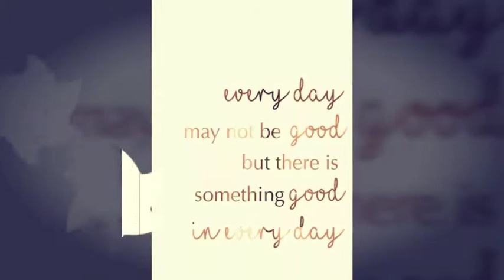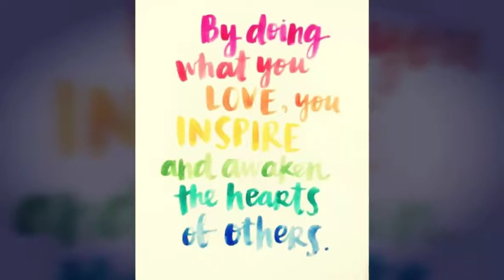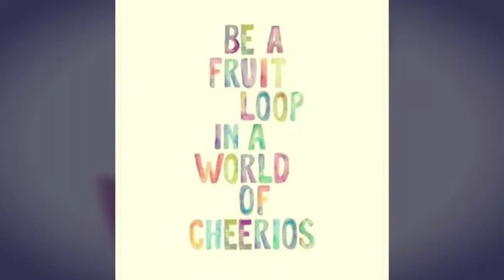The Greatest Daily Quotes: Wednesday 5-2 | Mario Cottman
I created this video slide to share with you all a little bit of what inspires me to be legendary and hopefully you could get some motivation out of it too. These are a few of The Greatest Daily Quotes that I've come across. I hope that you all enjoy them.

Get Motivated Daily with 365 DAILY QUOTES FOR SUCCESS AND HAPPINESS by Mario Cottman

Tools I used to create The Greatest Daily Quotes:

Camtasia Studio

Photoshop cc